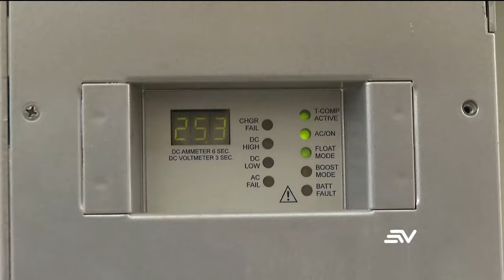Tres termoeléctricas con nuevos problemas para generar energía | Televistazo | Ecuavisa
Las tres principales termoeléctricas del país sufren nuevos problemas que les hace producir parcialmente y una de ellas se encuentra parada. La generación térmica del país no aumenta, por lo que no es posible, por esta vía, reducir el déficit eléctrico de más de 1 200 megavatios.